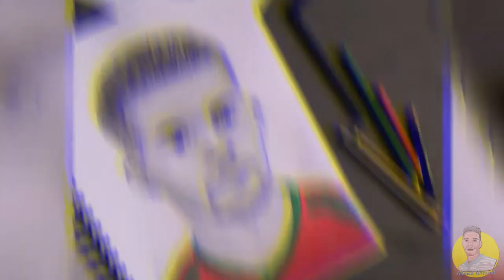بورتريه للاعب السابق للمنتخب المغربي مبارك بوصوفة_Mbark Boussoufa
أحمد بزوط